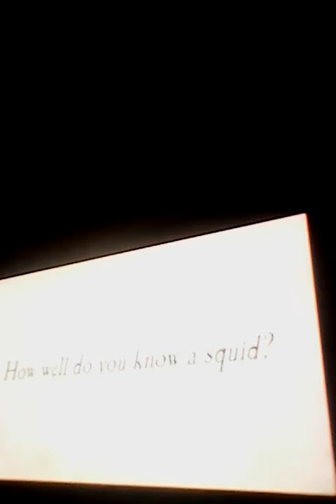My sister's a weeaboo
YouTube.com/PinkToxic